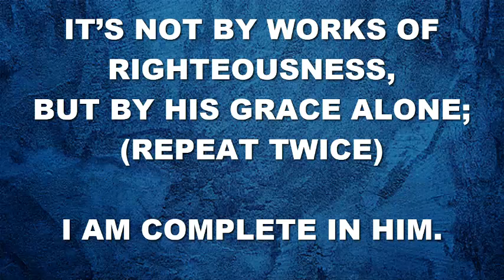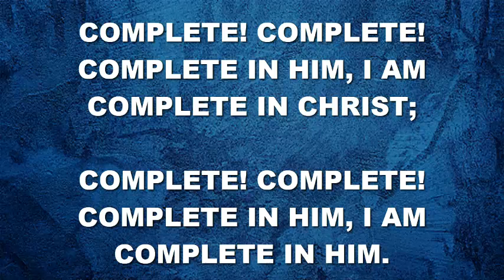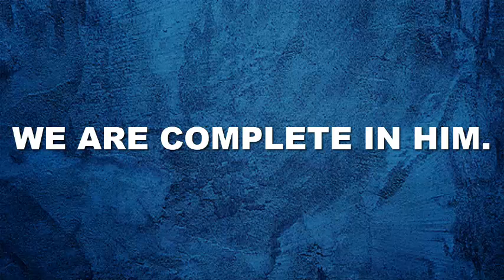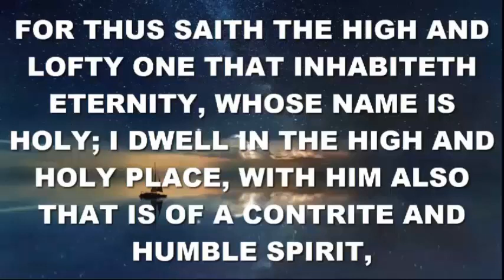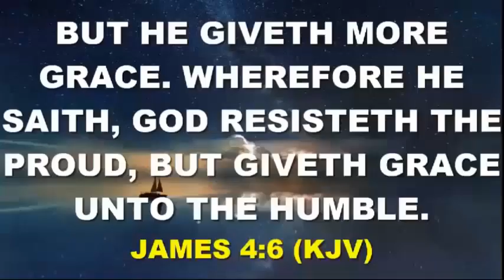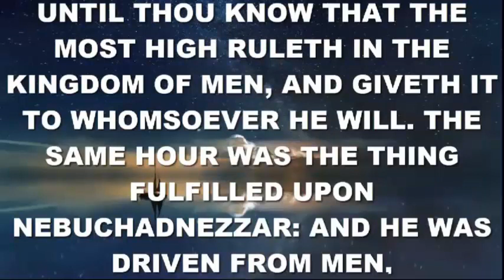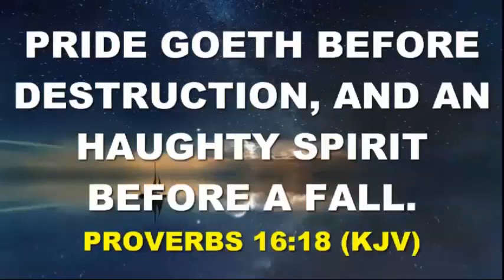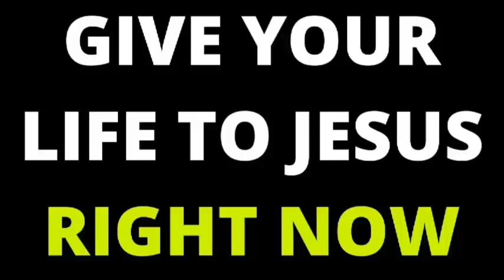AVOID BRAGGING AND BOASTING OF YOUR RICHES | 19th August | SPDD